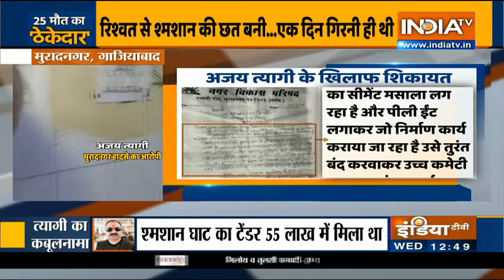Muradnagar शमशान घाट हादसे पर Ghaziabad SP का बयान- ठेकेदार Ajay Tyagi गैंग बनाकर काम करता था